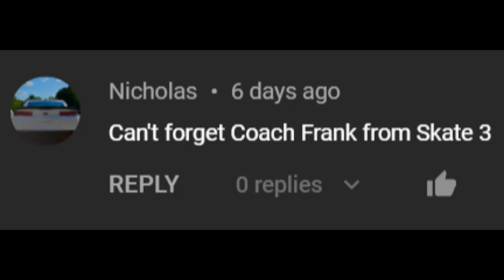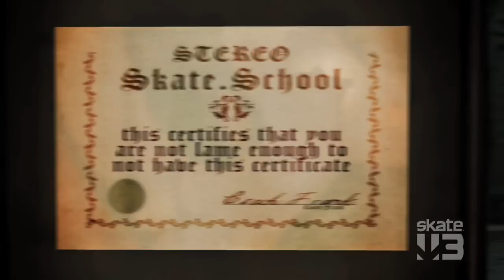The History of Coach Frank (Legendary Skate Instructor Played by Jason Lee)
Today, we'll be discussing Coach Frank. The iconic skateboarding instructor played by actor / professional skater Jason Lee.

In 2003, Jason Lee began skateboarding on a serious level for the first time in 8 years. Other than skateboarding for a role in the 1999 film "Mumford", Jason had completely stopped skateboarding since pursuing a career in acting. Stereo Skateboards / Stereo Sound Agency (founded by Jason Lee and Chris Pastras) was put on hiatus during those years, but the brand was revived when Jason and Chris Pastras began skating together again. Once the brand was brought back, Jason and Chris appeared in 411 video magazine issue number 65, where the Coach Frank character was debuted (along with Windsor Rothchild III and Neville Sanzibar). Coach Frank was an immediate fan favorite, continuing to appear in several Stereo promotional videos over the following years. Coach Frank made an even bigger impression in the world of skateboarding with his appearance in the video games "Tony Hawk's Project 8" and "Skate 3".

Video Chapters:
Intro 0:00 - 0:33
Jason Lee's Return to Skateboarding / Stereo Revival 0:34 - 2:25
The Birth of Coach Frank 2:26 - 3:33
"Tony Hawk's Project 8" 3:34 - 4:22
"Skate 3" 4:23 - 5:33
The Future of Coach Frank / "Skate 4" 5:34 - 6:51
Outro 6:52 - 7:13